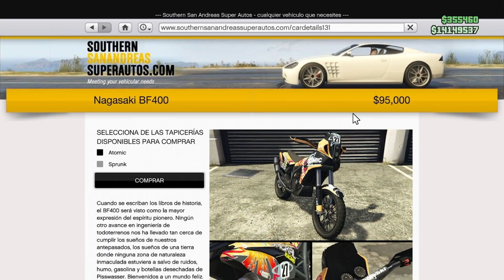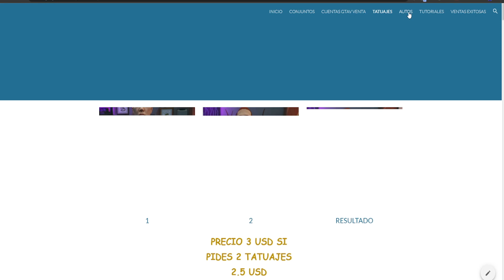NUEVO! COMO MODEAR COCHES CAR TO CAR FACIL CAR2SERVICE en GTA 5 Online SIN COMPRAR EL VEHICULO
💰 DONACIONES 💰